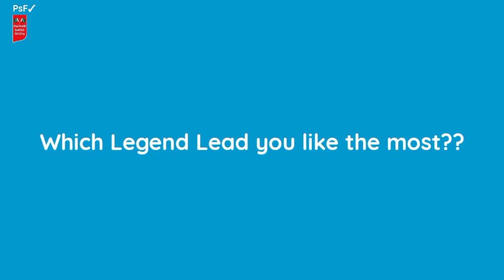Peak Freans Biscuits | Peak Freans Pakistan Factory| Peak freans company | Pakistani Snacks Factory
All Biscuits of Peak Freans company| Peak Freans Pakistan Factory|  Pakistani Snacks Factory

Hy Everyone!
Its me babu. started a new channel Pakistani Snacks Factory.

I know its a yummy and delicious name.

I will tell you about bundles of yummy snacks that how it bake and how peoples eat it.

Regards||
Pakistani Snacks Factory